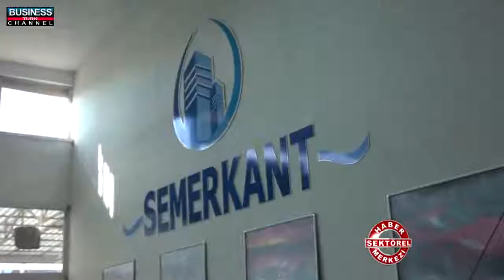SEMERKANT GAYRİMENKUL - KAYSERİ MERKEZ GAYRIMENKUL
KAYSERİ

MERKEZ

GAYRIMENKUL